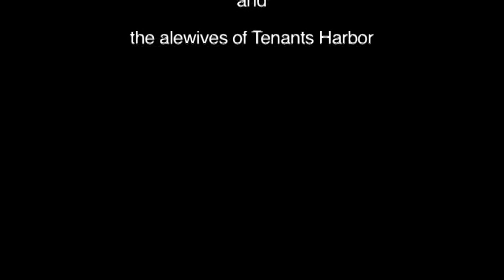Alewives Return to Tenants Harbor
It's a small fish and, to be frank, not the tastiest item ever eaten. But it serves a function far beyond its status as a historical icon, lobster bait or human food. The alewife is one of the many underpinnings of the marine ecological web that we know so little about yet have so deeply altered. All hail the mighty little fish!